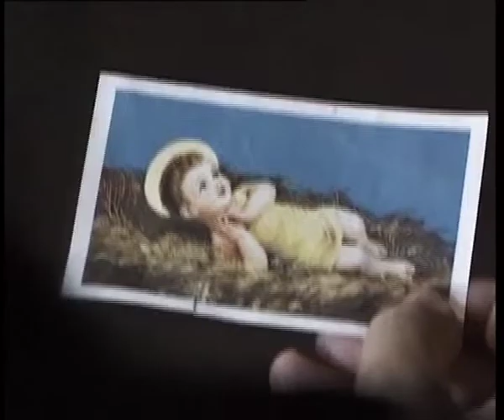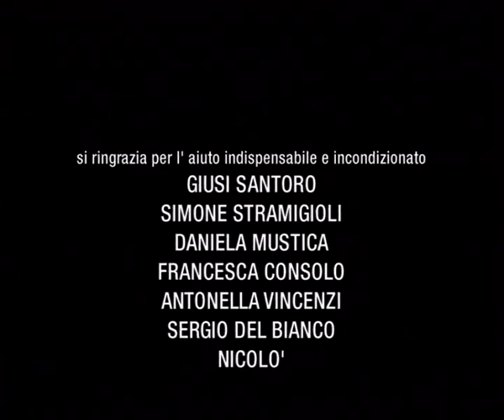Lacrymae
Nel 1999 tre amici registi Stefano Mordini, Bruno Bigoni e Maria Martinelli insieme ad una squadra di professionisti e amici, scenografi, direttori della fotografia, screenwriter e attori si sono riuniti a Cattolica alla colonia "Le Navi" e hanno lavorato e vissuto insieme e hanno prodotto tre cortometraggi. Un esperienza indimenticabile. Un progetto costruito con passione, incoscienza e smisurato amore per il cinema dal quale è nato questo film, proiettato alla 56.Mostra d'Arte Cinematografica di Venezia. Attrice protagonista Ermanna Montanari in una performances indimenticabile.

"In quel periodo storico abbiamo avuto maestri come Lars Von Trier che con il suo "Le Onde del destino"e la nascita di Dogma ci illuminava la strada, ma spesso non rimane molto della propria storia, a volte solo un VHS riversato e grazie che sia rimasto."
Maria Martinelli

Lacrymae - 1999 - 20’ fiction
Regia Maria Martinelli
Prodotto da  Franco Calandrini Stefano Mordini Bruno Bigoni
con Ermanna Montanari, Silvia Conti, Camilla Serpieri
Fotografia Luigi Martinucci Scenografia Enrico Benedetti Suono Enzo Casucci Montaggio Lorenzo Stanzani Soggetto e Regia Maria Martinelli
Progetto “Le Navi” realizzato da Bruno Bigoni Stefano Mordini Maria Martinelli